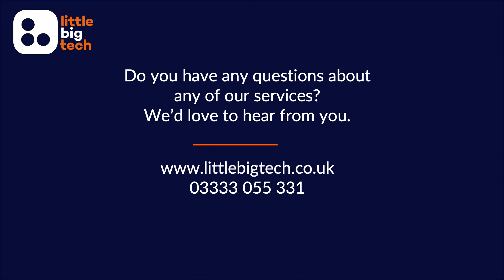Never mind “can’t teach an old dog new tricks”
Did you know your biggest cyber security risk is your employees?

And while it’s tempting to focus on your older, less tech-savvy workers, you’re overlooking a higher risk group…

This is who you need to watch out for… and the easy way to protect your business